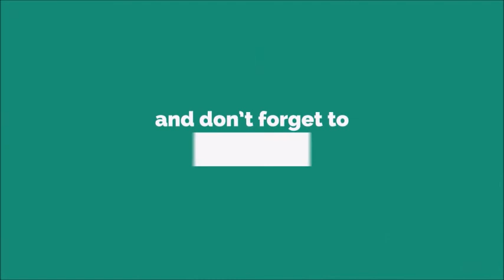Prince Pick Up The Phone Saying Ringtone [WITH FREE DOWNLOAD LINK IN DESCRIPTION]